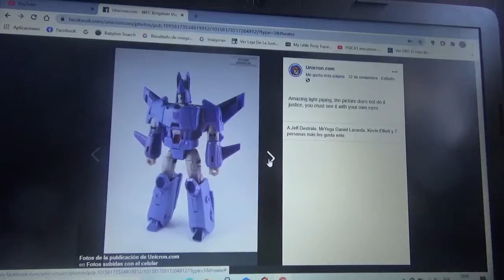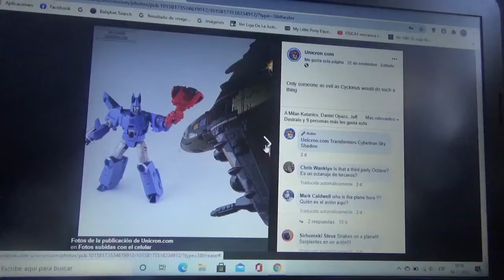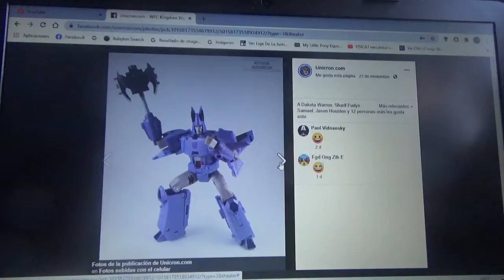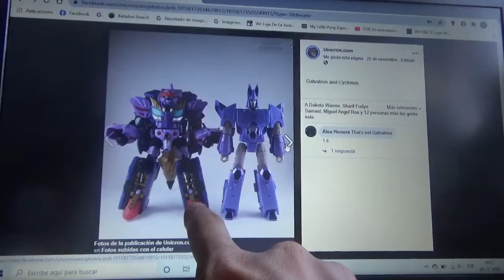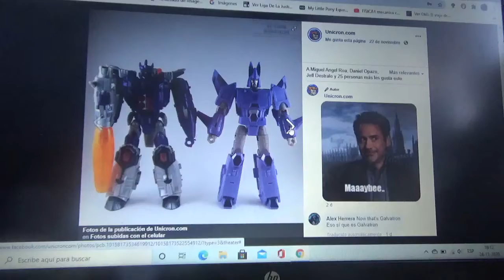Imágenes de Transformers Kingdom War for Cybertron Cyclonus